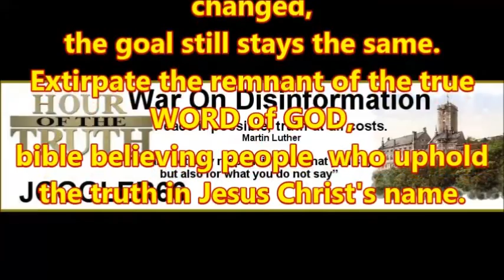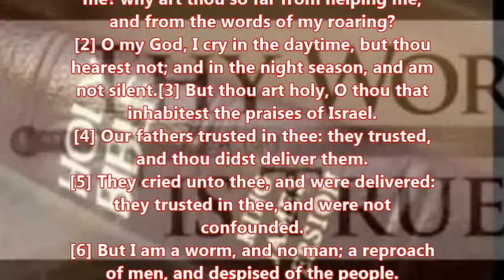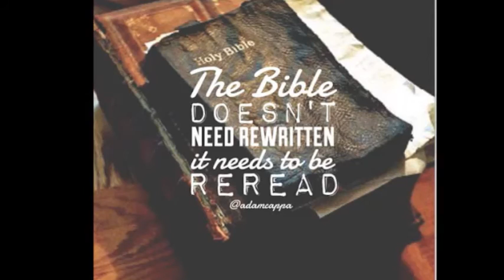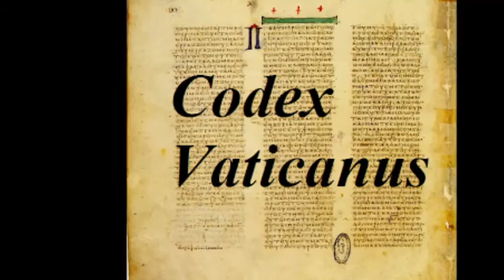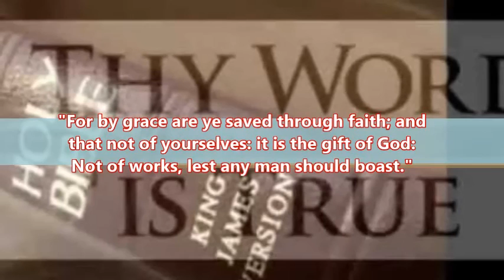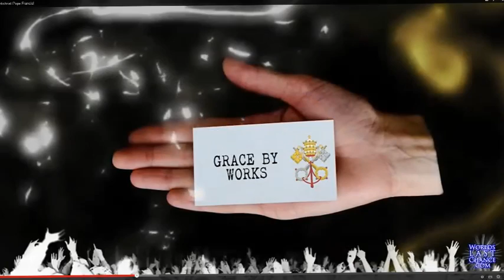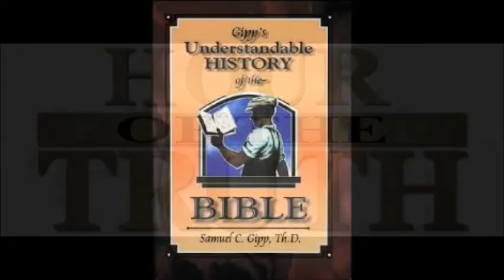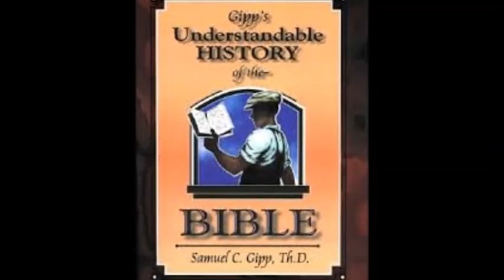Hour Of The Truth - "An understandable History Of The Bible" (7)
On this Broadcast I will read  the next part of ‘An understandable history of the Bible’.

Playlist ‘Inquisition Update’ on YT channel jogglerswarondisinfo where all readings of ‘Romanism and the Reformation’ can be found:

Yea, hath God said?